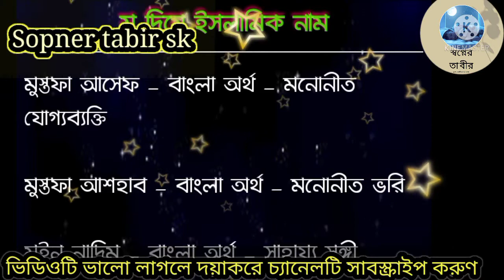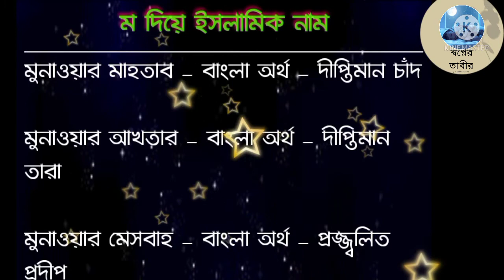ম/M দিয়ে ছেলেদের নাম || ম দিয়ে ছেলেদের ইসলামিক নাম || M die seleder Islamic name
M/ম দিয়ে ছেলেদের নাম